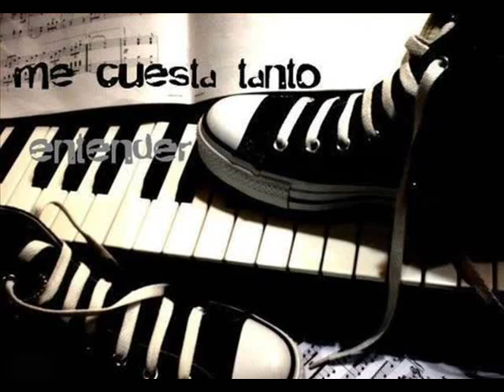PEDRO ASTUDILLO - PERDONAME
"PERDONAME"

Perdóname,
si fui crue con tu cariño...
Y eschuchame,
hoy ruego como niño...
Perdóname,
si no supe valorar un fiel amor
pues sin tí no valgo nada...
Hoy tan solo me conformo,
con que me des tu perdón...
Qué sin tí no valgo nada,
y si hoy voy a perderte,
el culpable he sido yo...

Perdóname...!
no quise hacerte daño..
Perdóname..!
me doy cuenta que te amo...
Perdóname..!
no quiero ni un momento estar sin ti..!!!

Perdóname..!!
mira como estoy sufriendo...
Perdóname..!!
soy culpable no lo niego...
Que fuí infiel,
perdóname...!!!